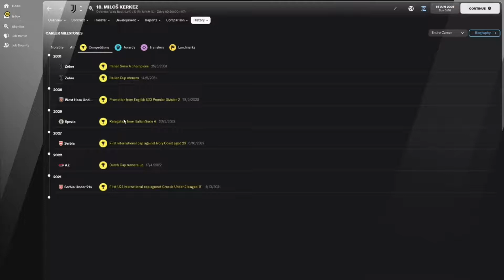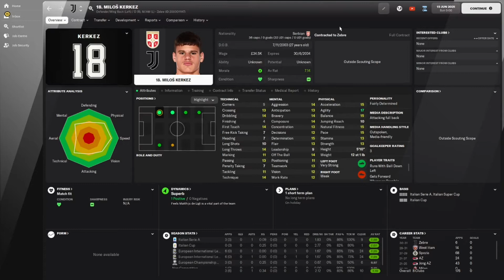Miloz Kerkez - Wonderkid Watch - FM22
A young Hungarian Full back with plenty of experience already!